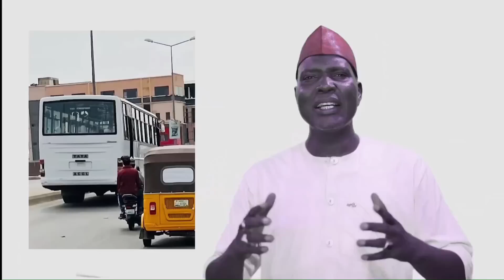AYYUKAN SABON GOMNAN KANO DA YAYI A SATI DAYA